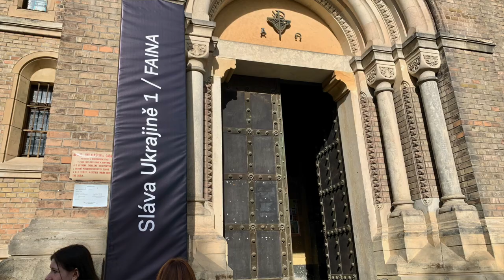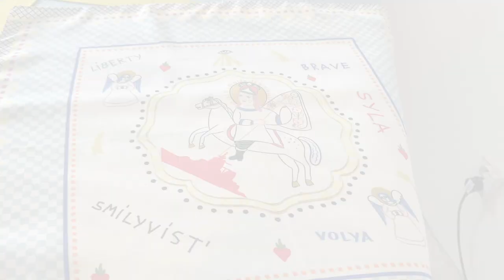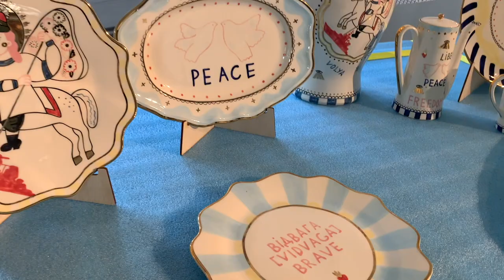Українські дизайнери взяли участь у празькій виставці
Кілька українських дизайнерських брендів взяли участь у престижному міжнародному фестивалі DesignBlok, який проходив у локації Gabriel Loci в Празі з 5 до 9 жовтня,.
На виставочному стенді під лозунгом «Слава Україні!» було представлено сім українських дизайнерських студій: GUNIA project, Ґушка, OLK manufactory Оксана Левченя, Re:Quiet, Сері/граф i Zhernov.